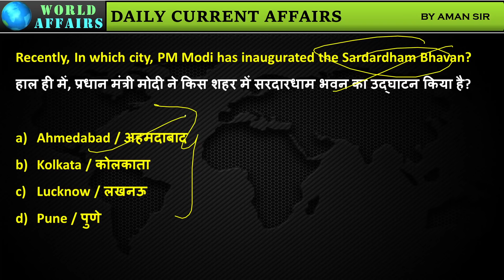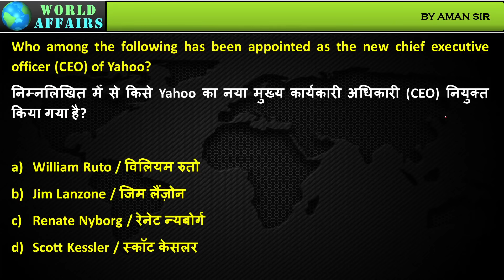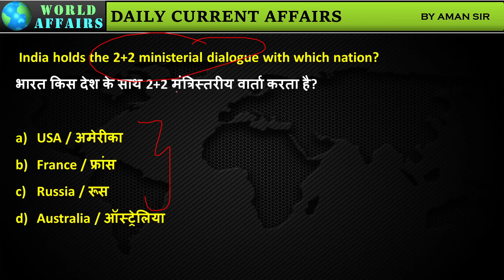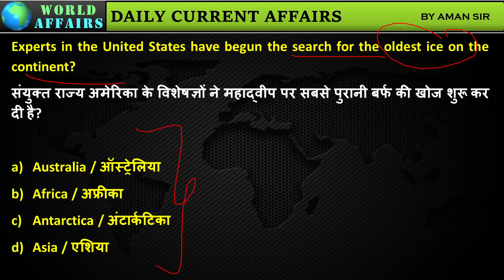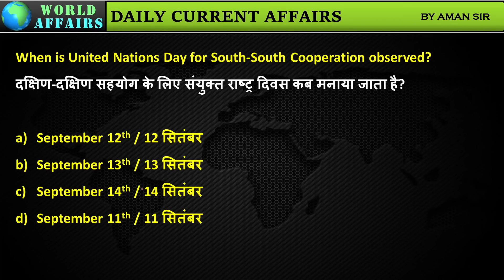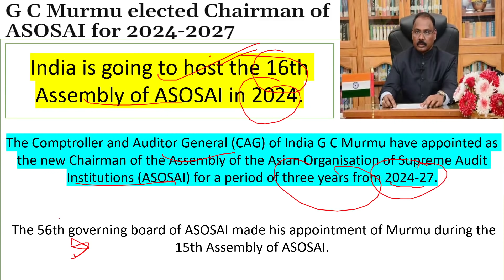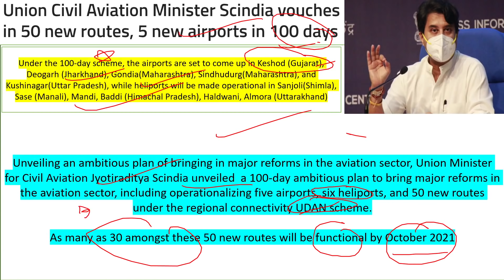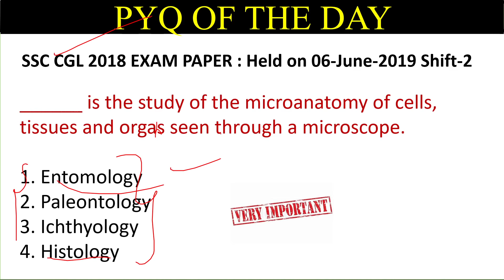13 September 2021 | Daily Current Affairs MCQs by Aman Sir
In this video lecture, Aman Sir brings you "13 September 2021 - Daily Current Affairs MCQs".

Unacademy Subscription Benefits:

1. Learn from your favourite teacher
2. Dedicated DOUBT sessions
3. One Subscription, Unlimited Access
4. Real-time interaction with Teachers
5. You can ask doubts in the live class
6. Limited students
7. Download the videos & watch offline
4. Real-time interaction with Teachers
5. You can ask doubts in the live class
6. Limited students
7. Download the videos & watch offline